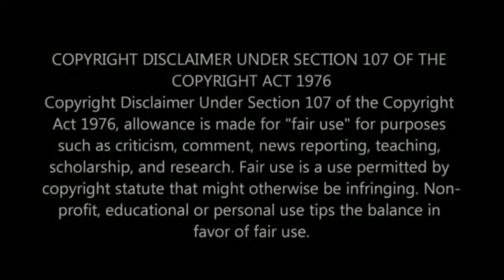Northeast united player||Martin Chaves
Follow up for more interesting vedio